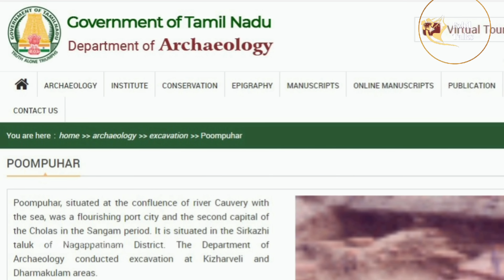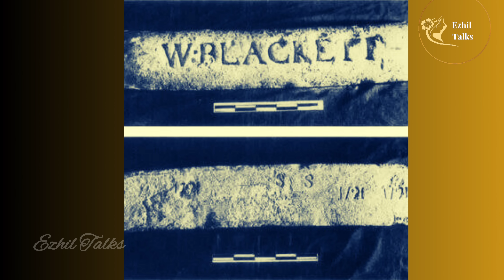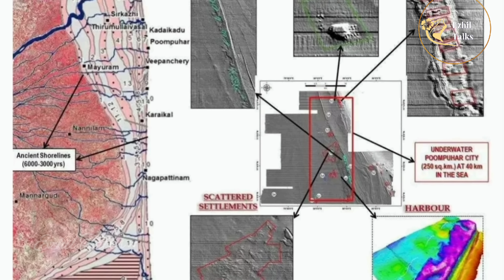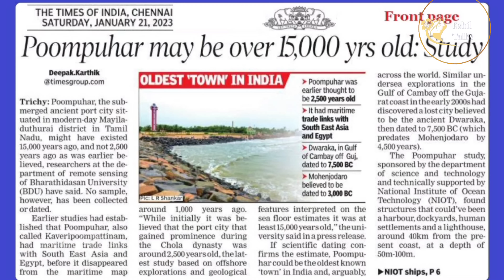பூம்புகார் நகரம் 15000 வருடம் பழமையானதா ?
Tamil literature,
Informative videos
Tamil history video
tamil history,
poombuhar varalaru,